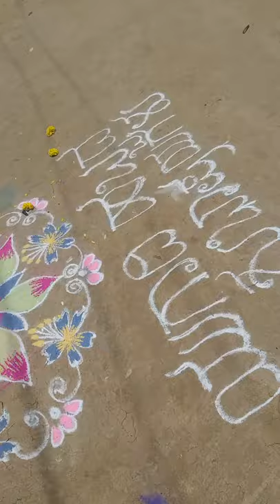Malla shivana video 13-4-2021